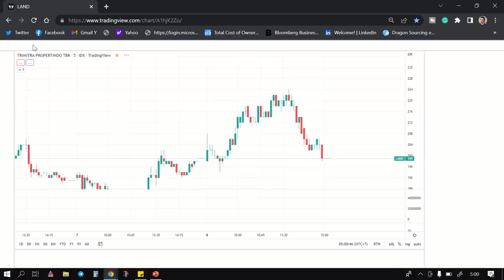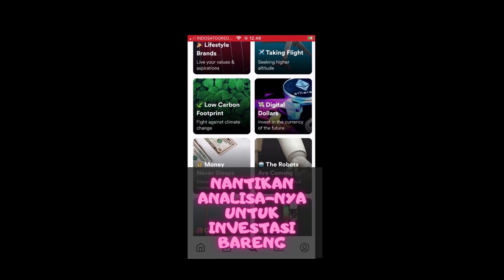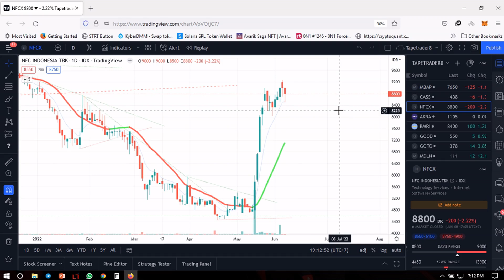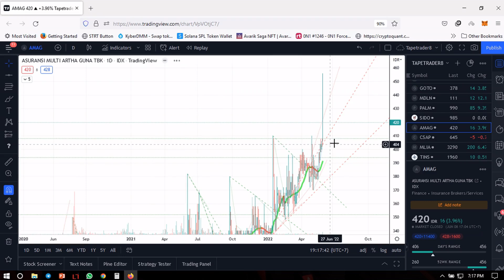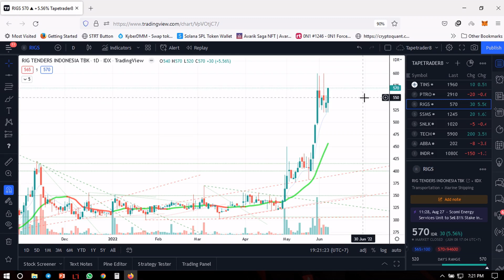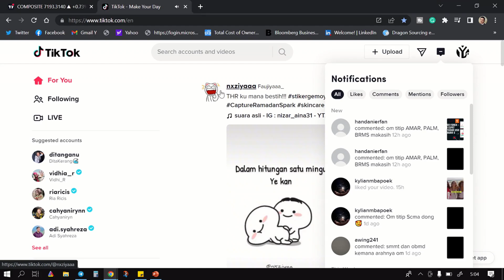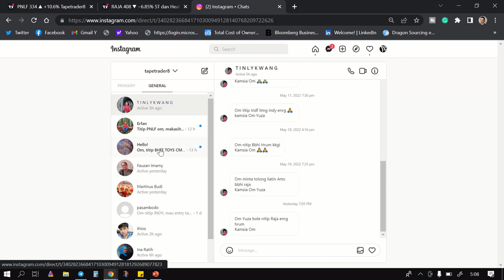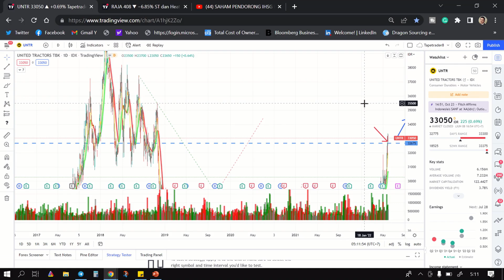SAHAM SAHAM SEKTOR INI AKAN BUAT IHSG TERBANG LAGI. ANALISA SAHAM PILIHAN. SAHAM HARI INI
Yukkk  follow tiktok  link dibawah ini  menuju 1K  follower

2. Untuk Link buka account mirae
3. Link untuk buka account Forex di GIC
4. untuk buka account Go trade investasi di saham amerika  bisa menggunakan link ini
5.  Untuk Pembukaan account trading view,